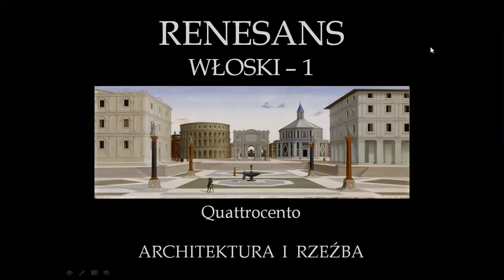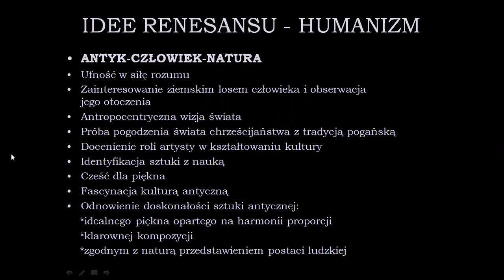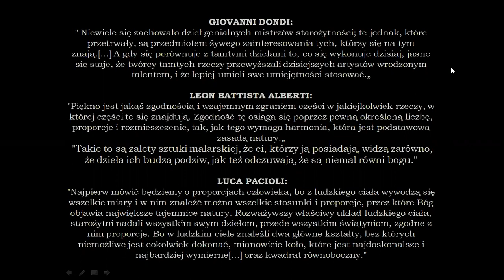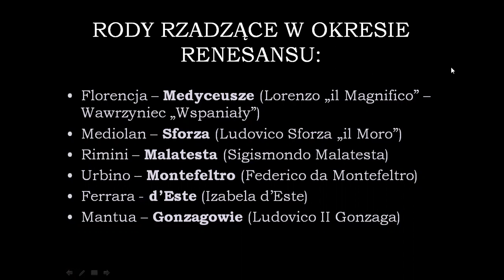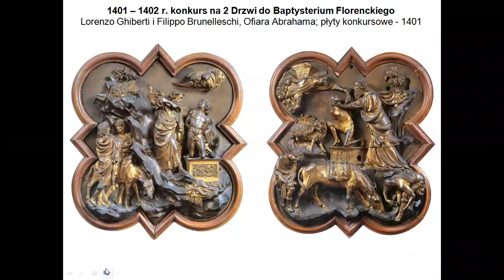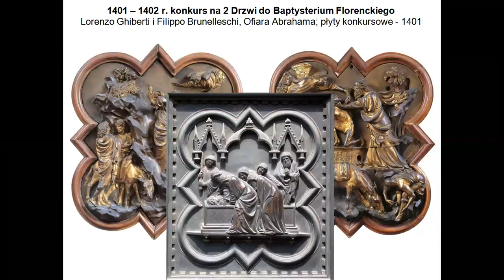Historia sztuki 2La 20/11/12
Zapis lekcji online historii sztuki klasy 2La w dn. 12 listopada 2020. Temat lekcji: Początki renesansu we Włoszech. Podczas lekcji omówiono historyczne i kulturowe przyczyny przełomu renesansowego we Włoszech w pierwszej połowie XV wieku; przedstawiono założenia ideowe nurtu humanizmu i złożone relacje z dziedzictwem intelektualnym i artystycznym Antyku. Ukazano także zmiany w wizerunku artysty jako kreatora i uczonego. Na koniec przedstawiono okoliczności, które doprowadziły do ogłoszenia konkursu florenckiego w 1401 roku.